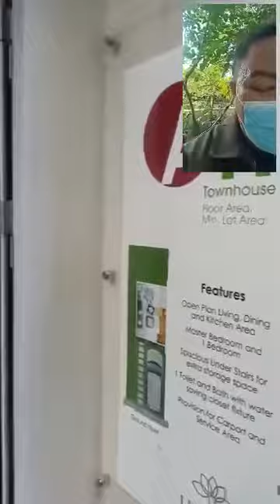ARIA TOWNHOUSE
🏡IDESIA DASMARIÑAS 🏡
📍Brgy San Agustin 1 Dasmarinas Cavite

👉co developed by Japanese Developer kaya sulit and pulido ang gawa ☺️👌😍

Complete Amenities kaya wala kana hahanapin ☺️

2 Bedrooms
️1 Toilet and Bath
️Provision for carport
️Provision service area

🎉 ONGOING CONSTRUCTION 🎉

Turnover: Core  Type
️Total Contract price: 2,428,103.73
Downpayent: 367,103.73
Reservation Fee: 5,000
NET DP plus MRI: 374,244.25
Monthly DP (6mos): 63,374.04
Loanable Amount: 2,061,000
️Monthly Amortization (30yrs) : 13,026
Salary Req: 37,220

💞BANK FINANCING
Turnover: Core  Type
Downpayent: 242,810.37
Reservation Fee: 5,000
NET DP plus MRI: 254,950.89
Monthly DP (6mos): 41,658.05
Loanable Amount: 2,185,293.36
️Monthly Amortization (30yrs) : 16,942.06
Salary Req: 50,000

Few minutes away to SM Dasmarinas and Robinsons Pala Pala

For details:
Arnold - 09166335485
Dream House Realty